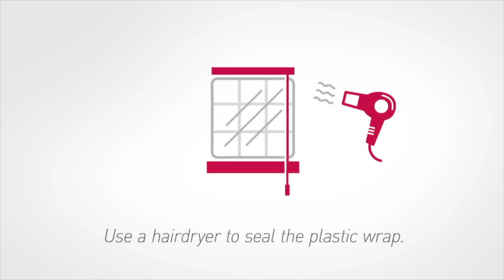Lennox | Home Efficiency Tips Winter Edition